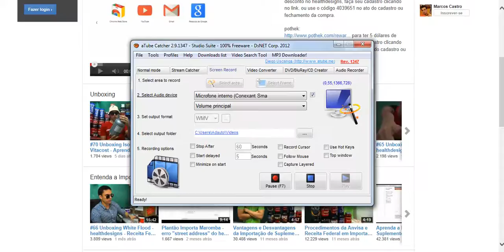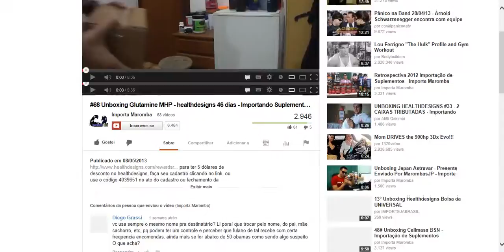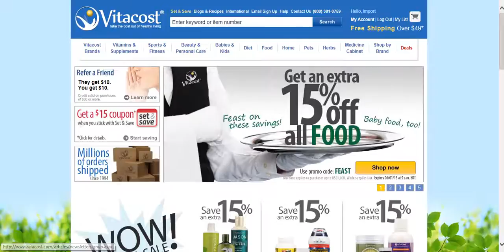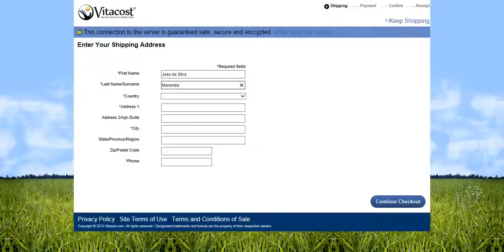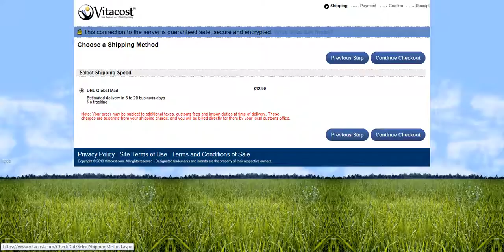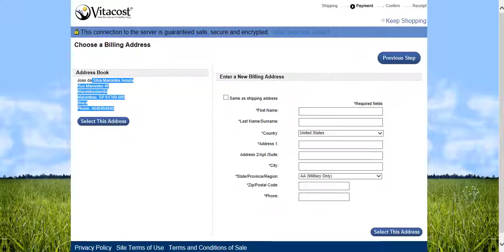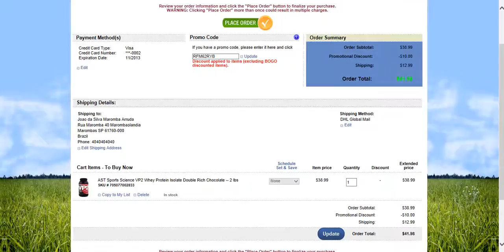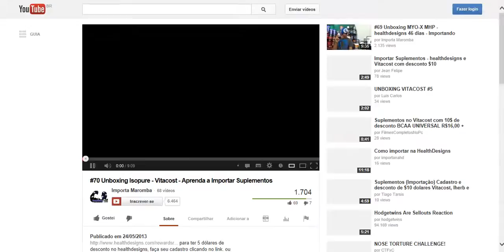Vitacost -Tutorial Passo a Passo Importar Pela Vitacost - Aprenda a importar suplementos